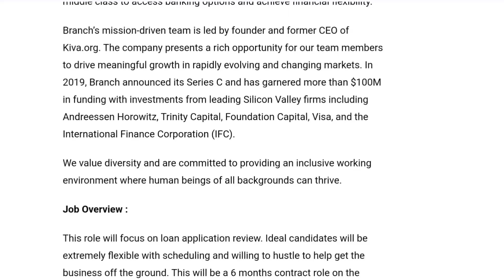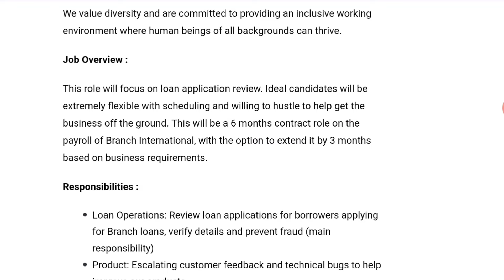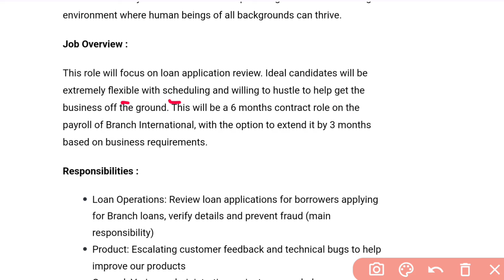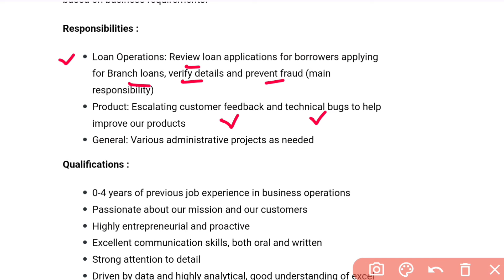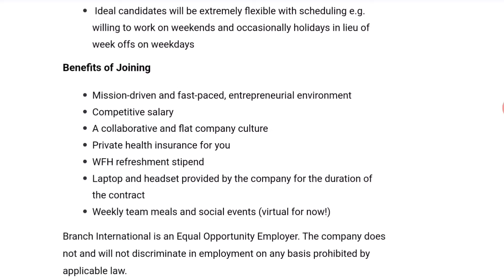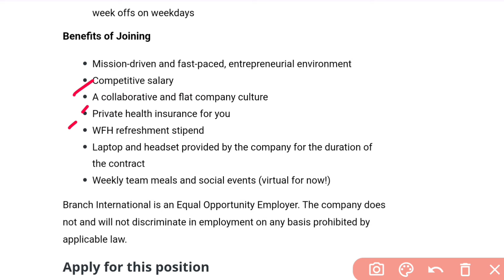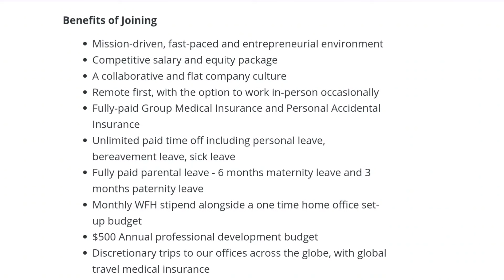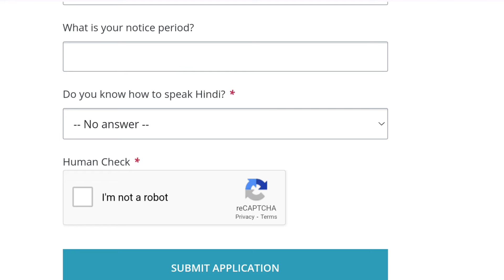మా పేపర్స్ Verify చేయాలి | Work from Home Jobs in Telugu | Loan Papers Review Jobs | Latest Jobs